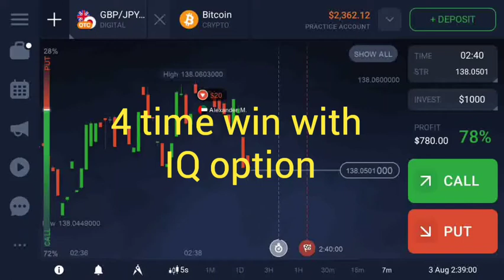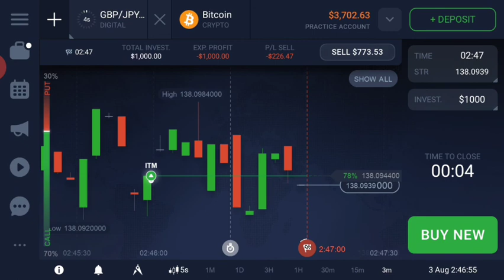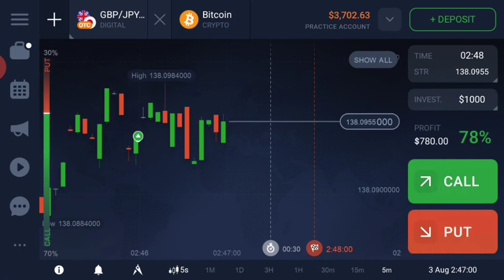iq option winning strategy in Urdo|strategy 100% working|best binary options trading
دوستو یہ ویڈیو میں نے آپ لوگوں کے لیے بنائی ہے جیسا کہ آپ لوگ iQ option استعمال  کرتے ہو اور ٹھیک سے اس کو پہچانتے نہیں ہے اور نوکسان  کر بیٹھ تے ہو   تو پلیز یہ  ویڈیو اینڈ تک دیکھیں اور سمجھے ک۔ میں کس طرح کھل رہا ہوں انشالل آپ کو فدا ہوگا